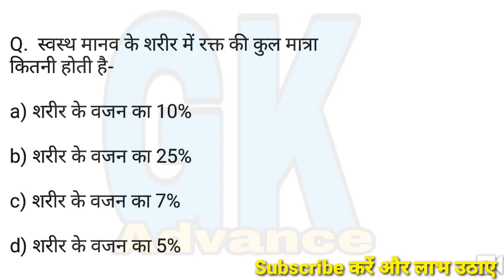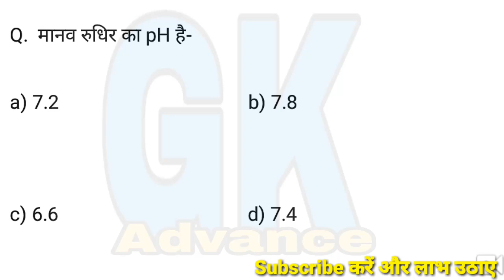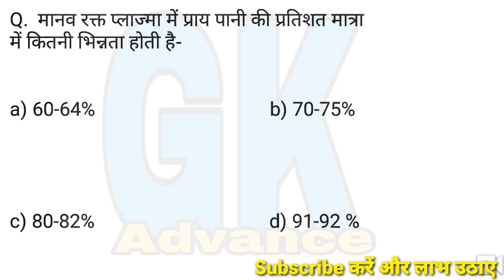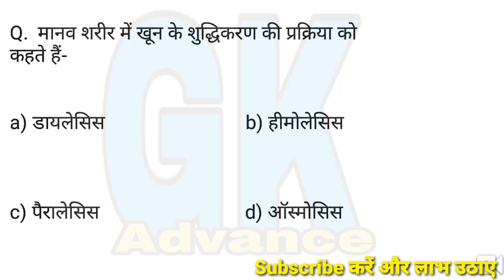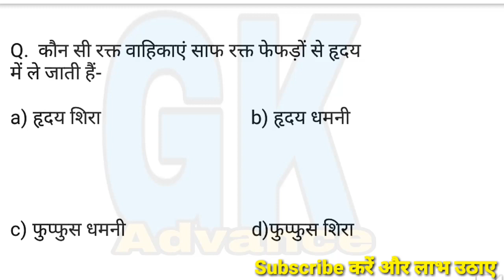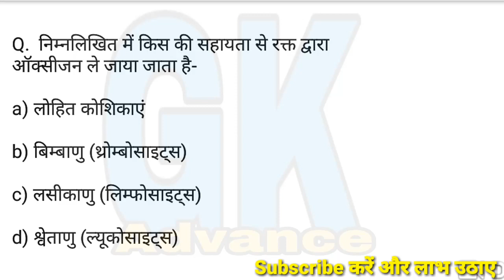रक्त / Blood Top Question | Gk in hindi | Science GK | Railway gk | sscgk | RRB NTPC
Science for exam GK trick in Hindi for all exam, Science quiz important question and answers, Gk for railway group D 2019 and Alp ||
Gk Tricks In Hindi| Best Gk Trick | Gk Quiz | Gk Short Trick

SSC CGL, CPO, CHSL, MPPSC, UPPCS, RAILWAYS EXAMS

Topic wise science question in hindi Static science gk in hindi

General science gk question in hindi

1. railway group d science question paper
2.RRB ntpc general science previous paper
3.rrb ntpc general awareness  previous paper in hindi
4.rrb ntpc Biology previous paper
5.ssc Biology old  paper
6.upsc chemistry previous papers